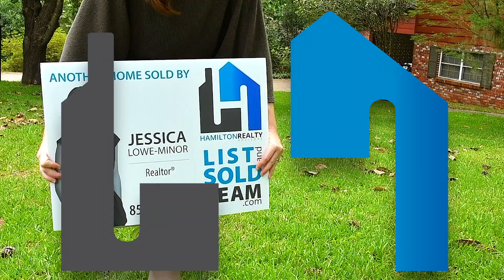Realtor Who Specializes in Equestrian Properties in Tallahassee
ReddCamera.com GeoFencing in Tallahassee.